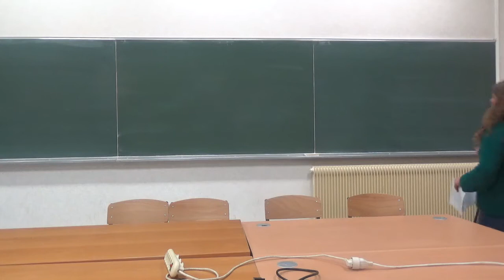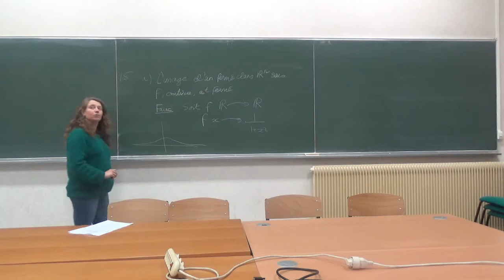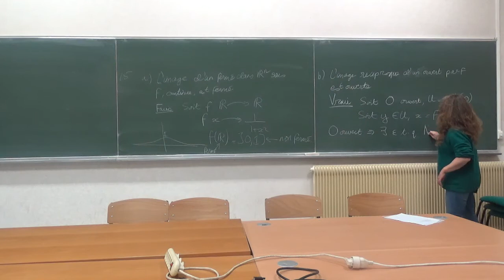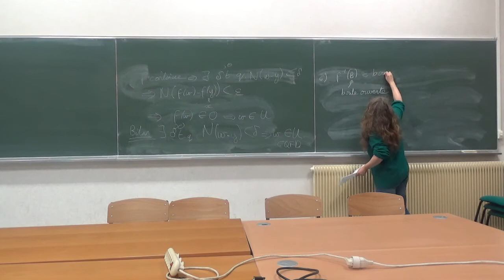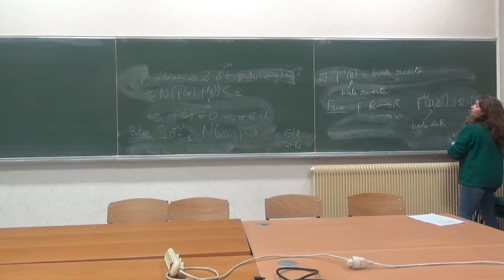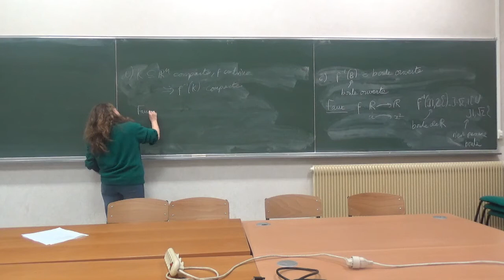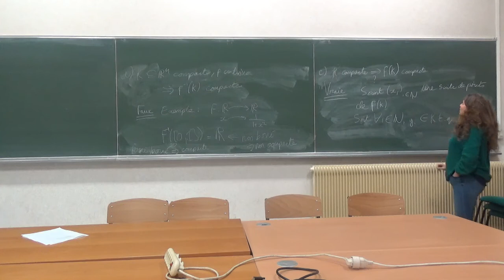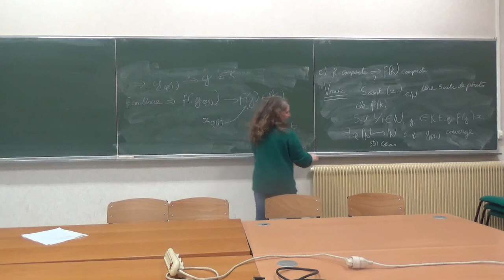Correction exercice 15 feuille 4 MAT303